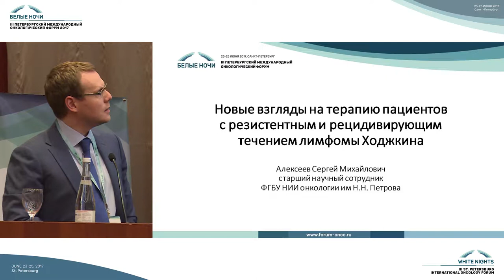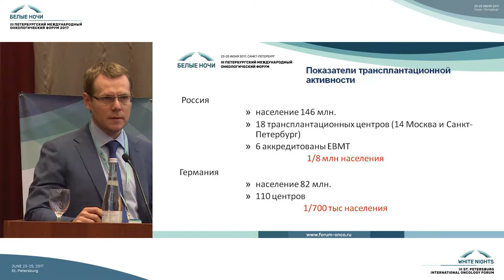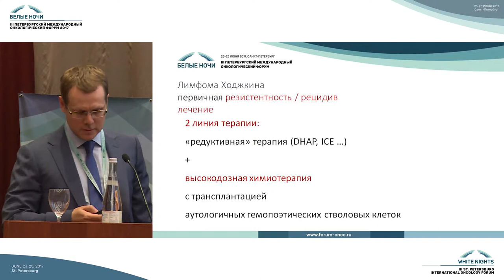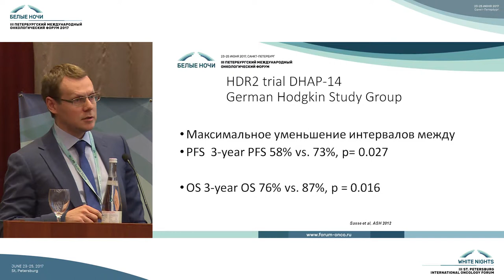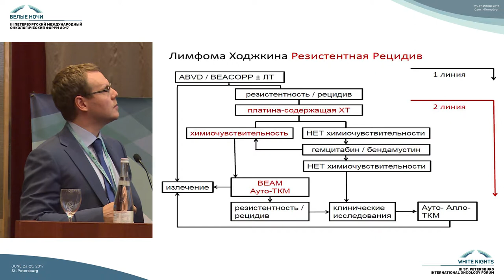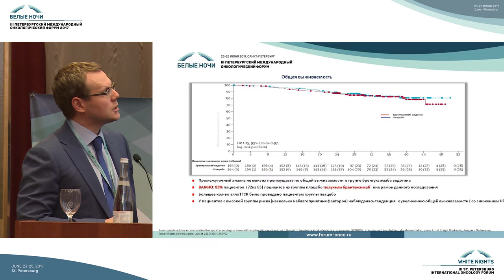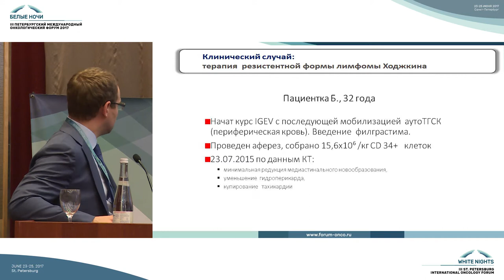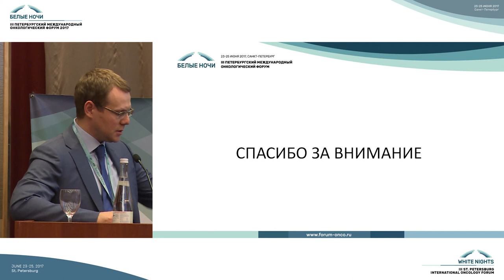New views on the treatment of patients with resistant and the recurrent course of Hodgkin's lymphoma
Sergey Alekseev (Russia)

ESO. Post-ICML meeting at the 3rd St. Petersburg International Oncology Forum "White Nights 2017"